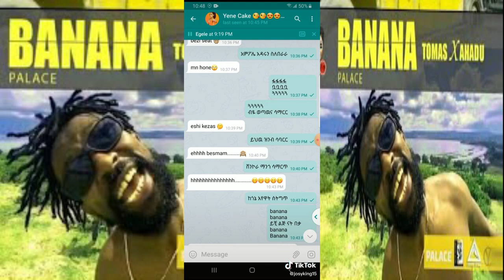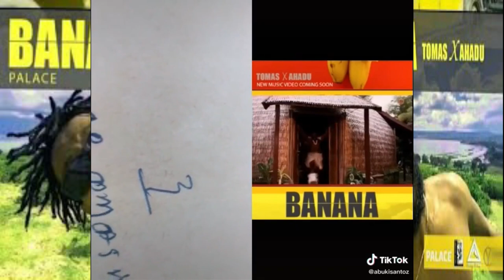Comedian Tomas Banana | ኮመዲያን ቶማስ ባናና New Ethiopian music 2020 |Ethiopian funny music challenge